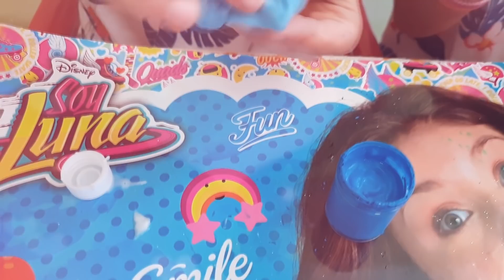SLIME PUFOS FACUT IMPREUNA CU SORA MEA